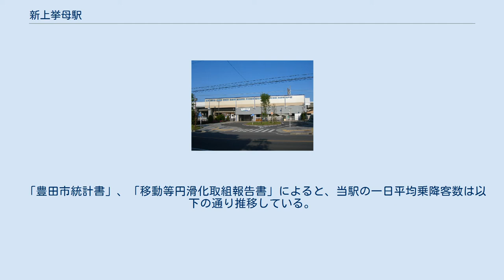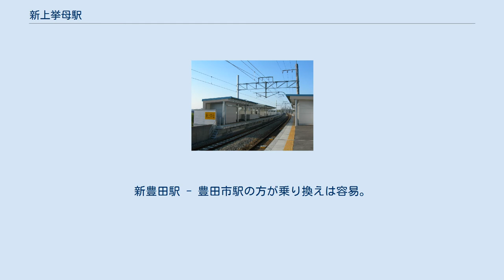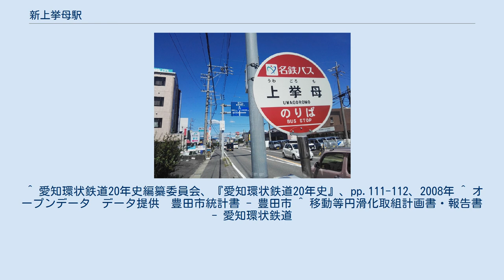新上挙母駅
新上挙母駅（しんうわごろもえき）は、愛知県豊田市司町にある愛知環状鉄道線の駅である。
 計画時の仮称は司駅だった。
 相対式2面2線ホームを持つ高架駅で、ホームは4両まで対応している。
2008年3月17日から平日朝に限り駅員が配置されている。
 改札口は高架下にあり、液晶ディスプレイによる出発案内表示が設置されており、駅員配置時間帯に限り自動券売機が利用できる。
階段かエレベーターでホームに上がる構造である。
 かつては大門駅と同じように複線用高架路盤の片方を利用してホームを設置していたが、三河豊田駅 - 新豊田駅間を複線化させるにあたって2面2線の相対式ホームとするため、まず旧ホームの反対側にエレベーター付きの新ホームを建設し、2007年3月24日に使用を開始している。
その後、旧ホームを撤去した上で反対側の線路を敷設し、さらに岡崎方面ホームが設置された。
 なお、乗車駅証明書発行機は旧ホーム時代はホーム上にあったが、新ホームに役目を譲ってからは地上（改札口）に移設された。
 「豊田市統計書」、「移動等円滑化取組報告書」によると、当駅の一日平均乗降客数は以下の通り推移している。
 ^ 当駅の有人営業は、他の駅と異なりトヨタカレンダーに従っている。
祝日などの休日に営業する日がある一方、ゴールデンウィークやお盆期間中の平日は営業しない場合がある。
 ^ 東に400mの位置にあるが、信号付き交差点を渡る必要がある。
新豊田駅 - 豊田市駅の方が乗り換えは容易。
 ^ 『愛知環状鉄道の30年』114頁、愛知環状鉄道、2019年 ^ 『愛知環状鉄道の30年』40頁、愛知環状鉄道、2019年 ^ a b c d 『愛知環状鉄道の30年』年表、愛知環状鉄道株式会社、2019年 ^ “「TOICA」乗車券のサービス開始日について” (日本語) (PDF) (プレスリリース), 愛知環状鉄道, (2018年12月12日), オリジナルの2019年6月2日時点におけるアーカイブ。
 ^ 愛知環状鉄道20年史編纂委員会、『愛知環状鉄道20年史』、pp.111-112、2008年 ^ オープンデータ　データ提供　豊田市統計書 - 豊田市 ^ 移動等円滑化取組計画書・報告書 - 愛知環状鉄道